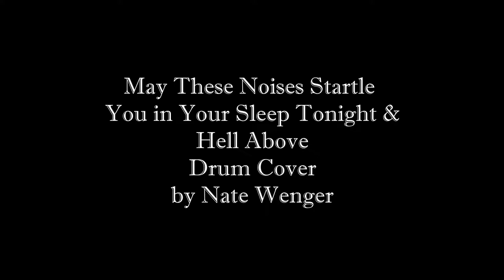Hell Above - Pierce The Veil (Drum Cover)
It's been a while, so hey, what's up guys! Between college and work and moving into my own apartment I haven't had the most free time, but I was finally able to have a free weekend to go back and set my recording stuff up, so I could release some new material.

This song is just one that I've always loved the drum part to and I've always wanted to cover it, mind you this song has been out for 6 years now, so I finally did it.

Thanks for staying around if you have and taking the time to watch this new material. There will be more to come very soon. :)

Gear Used;
-Drums: Pearl EXL Export Lacquer in Natural Cherry-
12x8
14x5.5
16x16
22x18

-Cymbals: Meinl Cymbals-
14" Soundcaster Custom Medium Soundwave Hi-Hats
18" Byzance Dark Crash
20" Byzance Brilliant Medium Crash
22" Byzance Dark Ride

18" CRX Xtreme China
10" Sabian Neil Peart Paragon Splash

-Hardware: Pearl 830 Hardware Pack-
-Pedal: Tama Midnight Special Speed Cobra Double Pedal-

-Sticks: Vater Mike Mangini Wicked Pistons

-Recording Gear-
Video- Nikon D7100
Audio- Behringer UPHORIA 404
Mics- Overhead: Shure SM57, MXL R144, Bass Drum: Audio-Technica PRO25ax